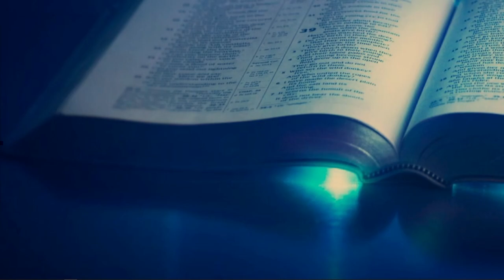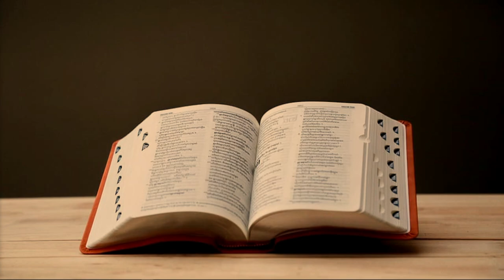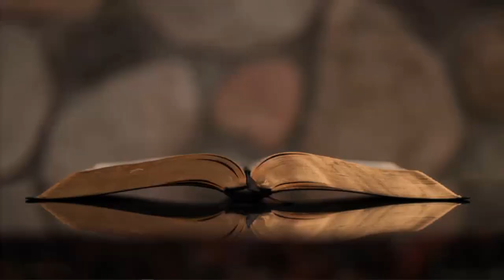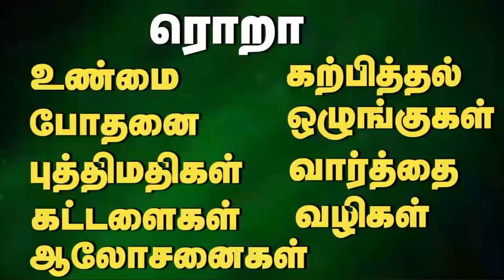01/11/2024 - Friday Pt - 3 கீழ்ப்படியாமையின் முடிவு?